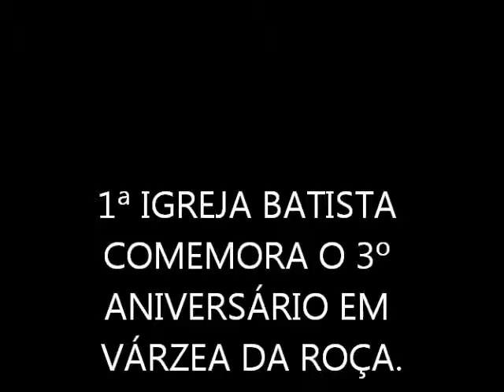VÁRZEA DA ROÇA SE VÊ AQUI! 1ª IGREJA BATISTA COMEMORA O 3º ANIVERSÁRIO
VÁRZEA DA ROÇA SE VÊ AQUI! 1ª IGREJA BATISTA COMEMORA O 3º ANIVERSÁRIO EM VÁRZEA DA ROÇA